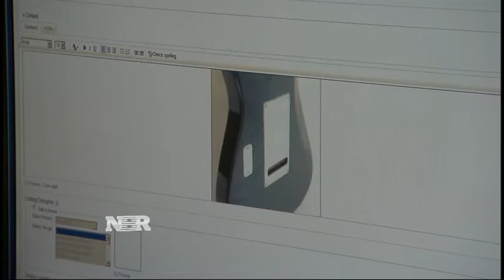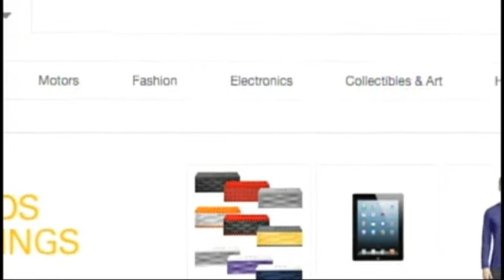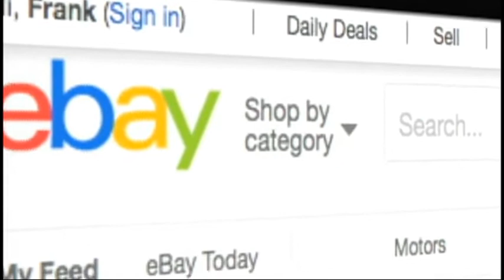Small businesses go global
Kate Rogers tells us how technology has helped small businesses sell their goods overseas.